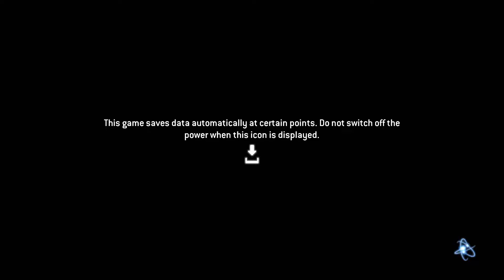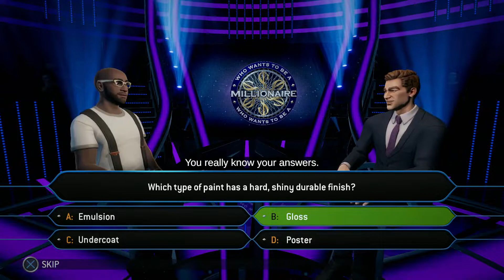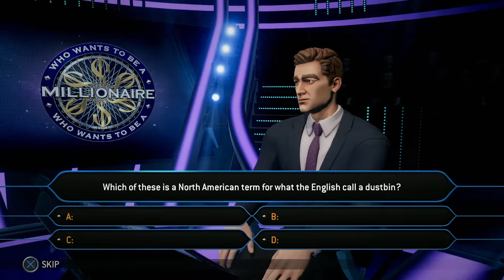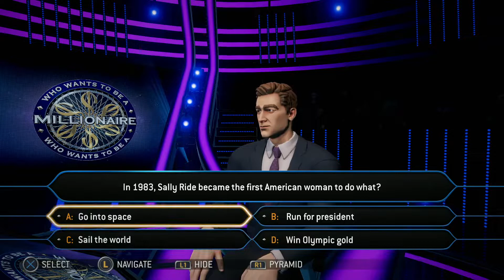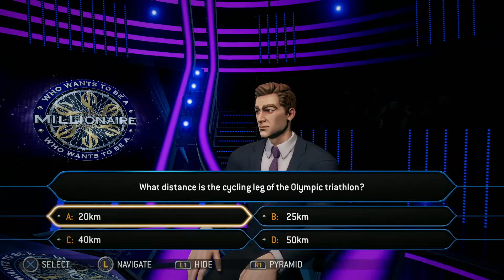Quarterass Friday: Who Wants to Be a Millionaire (PS4)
I'll Quit once hit the 3rd tier.